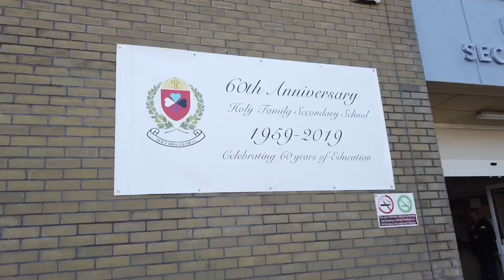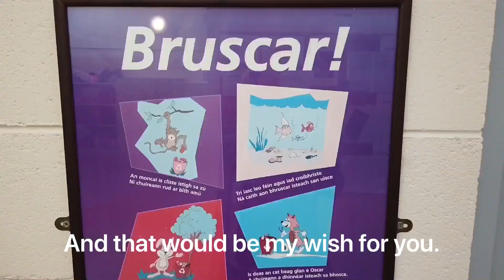President and Sabina Higgins Visit Holy Family Secondary School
President and Sabina Higgins visited the Holy Family Secondary School in Newbridge, to mark the school’s 60th Anniversary.